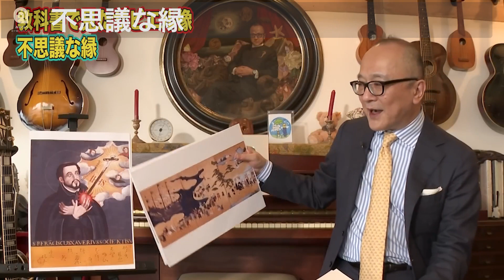【山田五郎絵で学ぶ歴史シリーズ】不思議な縁（切り抜き）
大司祭になりました